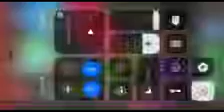yaD nraD yrevE yaD yrevE